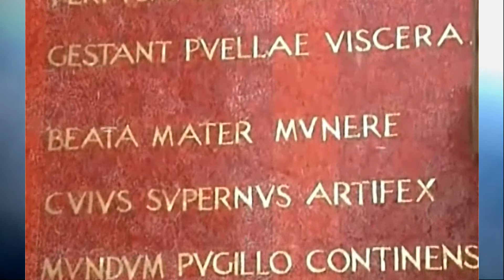Notre Dame de la ALTA GRACIA - Higüey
Un important sanctuaire Marial de la République Dominicaine.